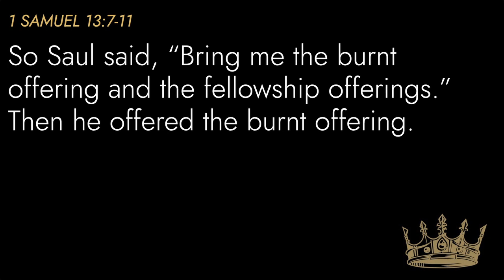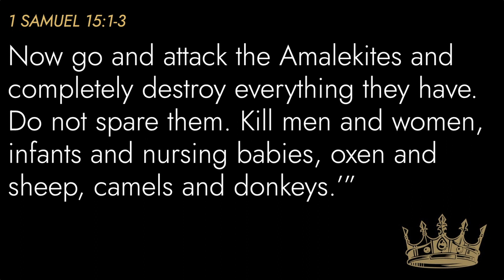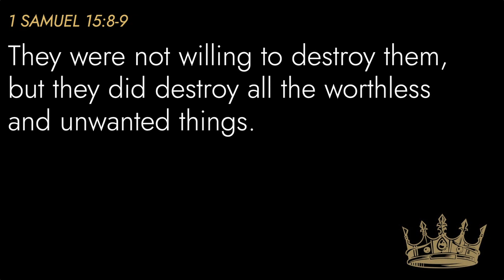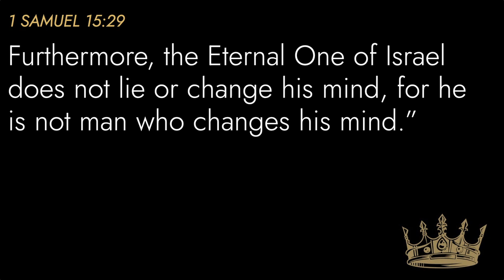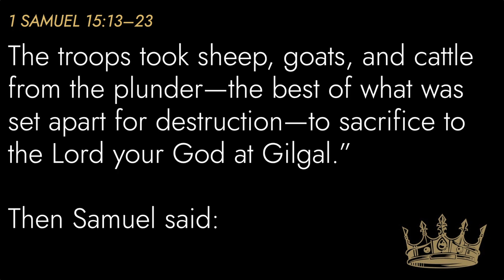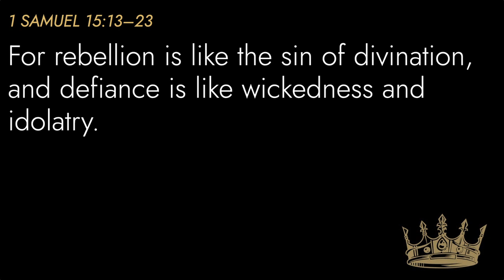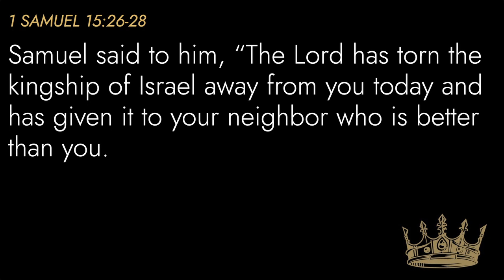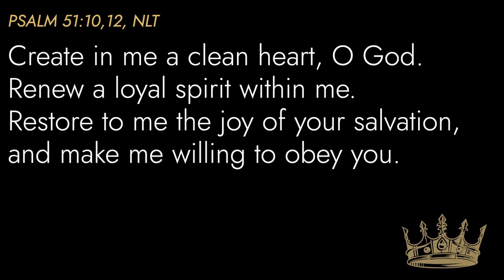Rise & Fall, Week 8 ∙ 1 Samuel 15